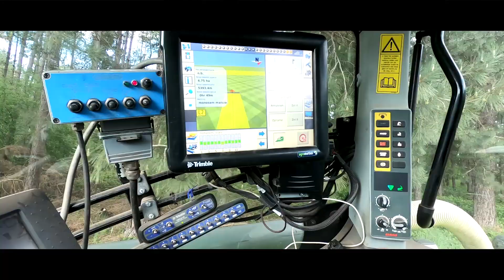Claas Axion 810 / Monosem 12 row / Haveneers BV / 2020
Loonbedrijf Haveneers BV from Bree (BE) at work with their Claas Axion 810 and a Monosem 12 row corn planter.